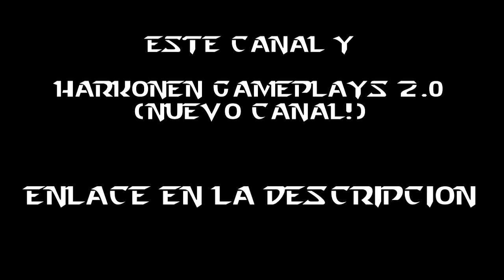Harkonen ha...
¡No te lo pierdas! Gameplays y Directos